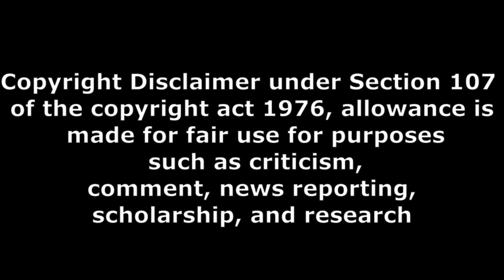ఎం చెప్పడు బయ్యా ahisa movie review